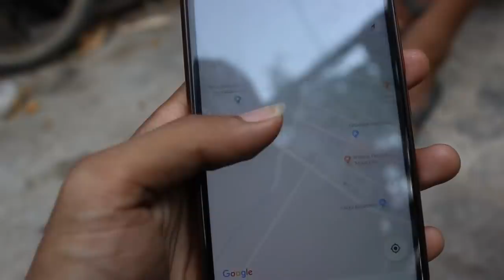Selamat Ulang Tahun SEKAR SJK (eps 1) - Cari Kue Spesial